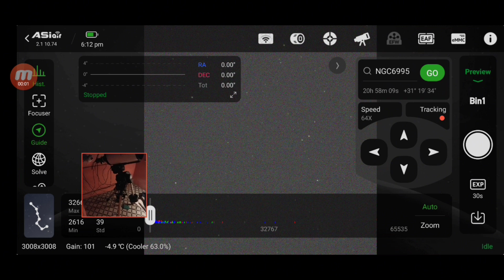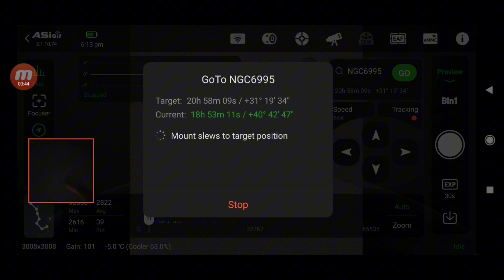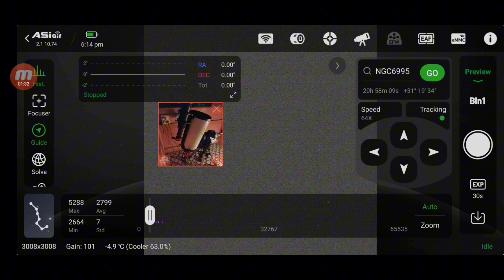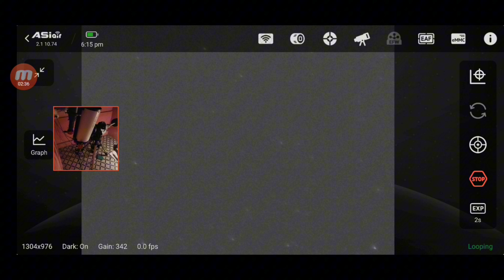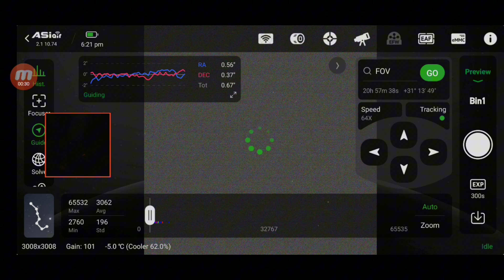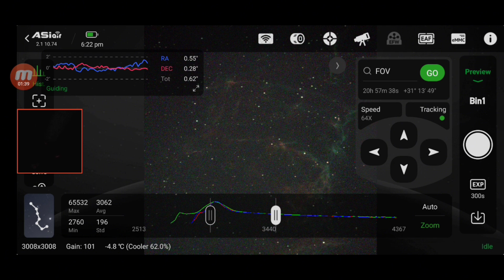NGC6995, Vail Nebula, Bat nebula, Astrophotography in hindi, telescope, asi air mini, L extreme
Astrophotography Equipment also available